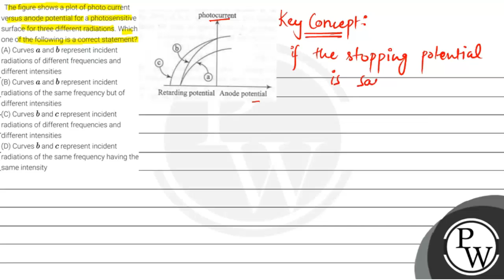The figure shows a plot of photo current versus anode potential for a photosensitive surface for...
The figure shows a plot of photo current versus anode potential for a photosensitive surface for three different radiations. Which one of the following is a correct statement?
(A) Curves \( a \) and \( b \) represent incident radiations of different frequencies and different intensities
(B) Curves \( a \) and \( b \) represent incident radiations of the same frequency but of different intensities
(C) Curves \( b \) and \( c \) represent incident radiations of different frequencies and different intensities
(D) Curves \( b \) and \( c \) represent incident radiations of the same frequency having the same intensity